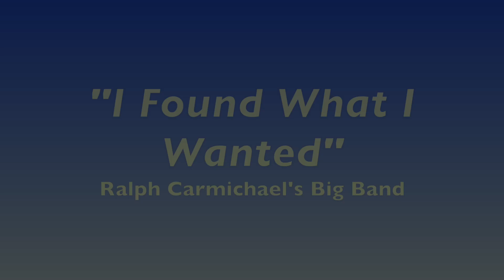"I Found What I Wanted” - Ralph Carmichael’s Big Band (1994)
“I Found What I Wanted” is one of Ralph Carmichael’s classic songs and is performed here by his Big Band. This track is from Ralph’s Dove Award winning 1994 Brentwood CD “Strike Up the Band.” The soloist is Marc Hugenberger (Breath Box/Keyboard).